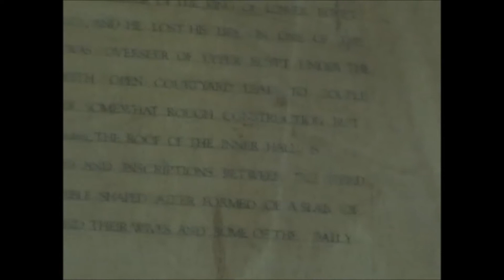Decrypt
Egypt, Dec 2005: Inspecting some ancient tombs on the westbank of the Nile- across from Aswan. They were completely off the tourist trail and not mentioned in any guidebooks. We eventually found a man who had keys to them and he let us in for a look- after a certain amount of “baksheesh” was paid. One tomb was for the overseer of Kom from approx 191bc- another dated way back, at least 4000 years…